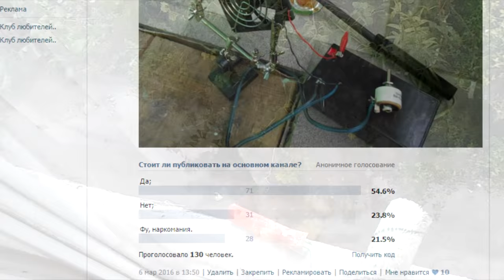К первому апреля готов...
Это были далекие 2014-е, делать было нечего, за окном был дождь, так что я развлекался как мог.
Публикую на основном канале исходя из результатов опроса.
Первое апреля же!